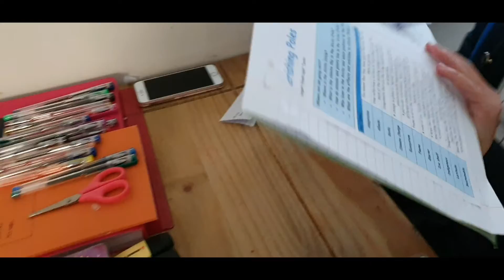Full day at nursery